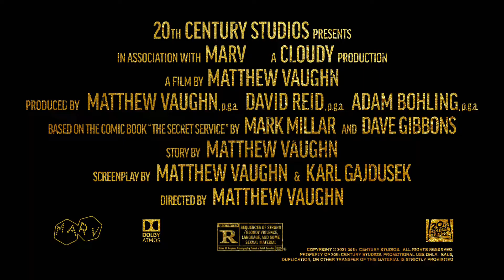THE KING'S MAN Featurette - "The Marksman" (2021)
PLOT: In the early years of the 20th century, the Kingsman agency is formed to stand against a cabal plotting a war to wipe out millions.

RELEASE DATE: December 22, 2021 (USA)
GENRE: Action, Adventure, Thriller
STARS: Ralph Fiennes, Stanley Tucci